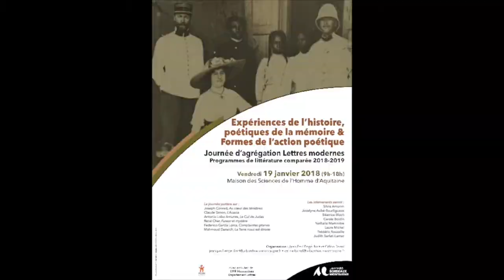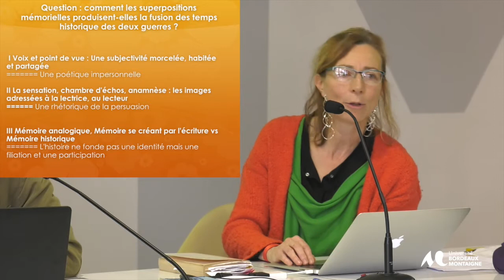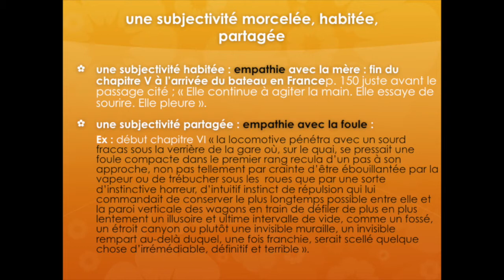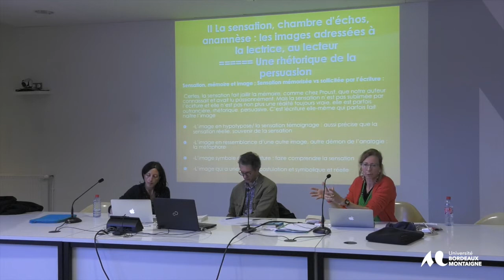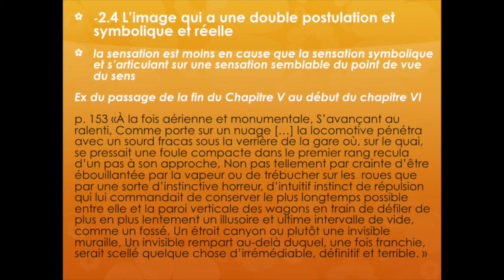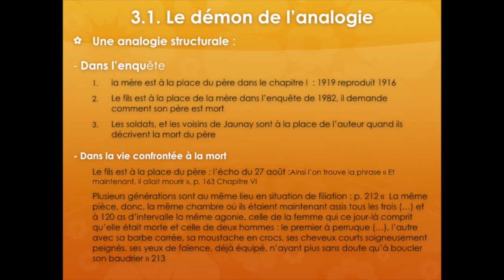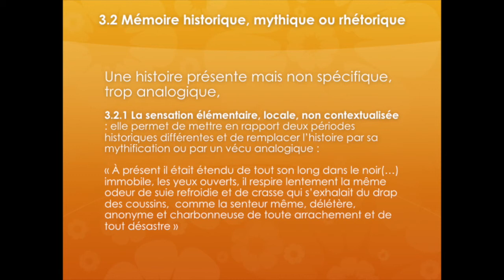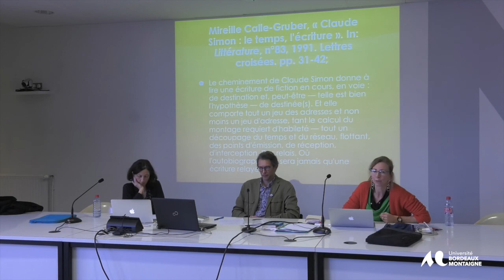Béatrice Bloch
Béatrice Bloch (Université Bordeaux Montaigne)
« La sensation, chambre d'échos mémoriels ouvrant à des réalités consonantes (L’Acacia de Claude Simon) »

Béatrice Bloch, maîtresse de conférences en littérature française du XXe siècle à l'Université Bordeaux Montaigne